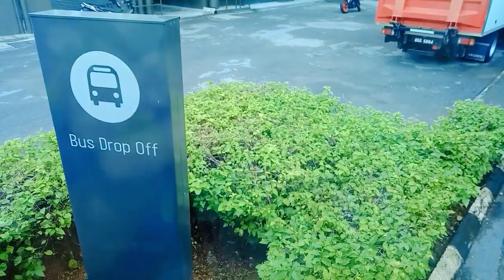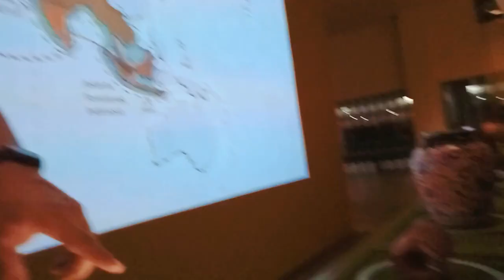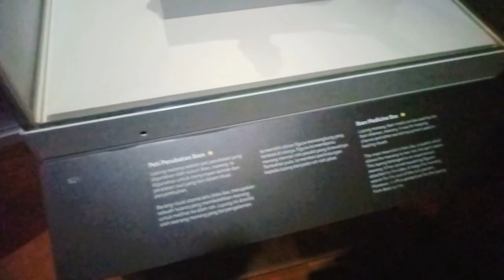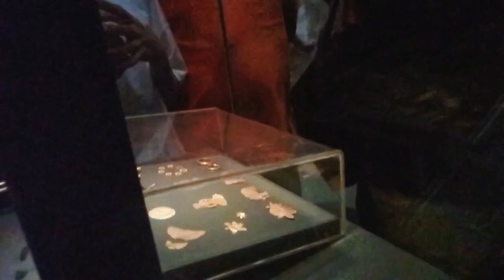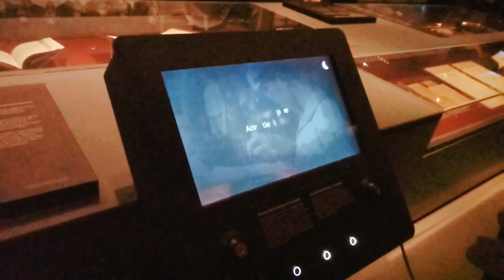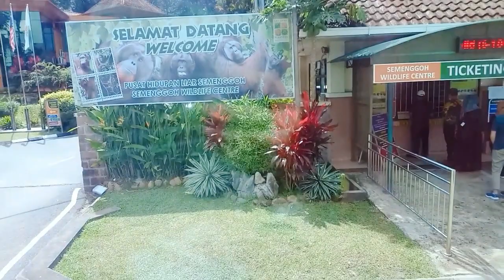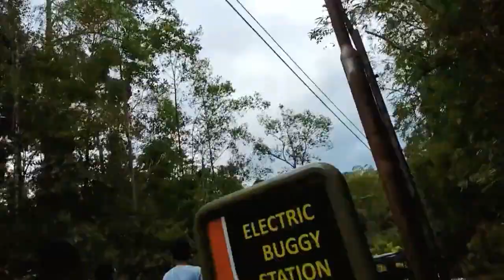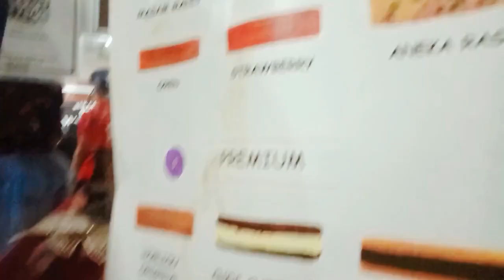#5🐲中华书法阿拉伯工作坊及比赛 🎁 dan pertandingan calligraphy Chinese dan Arabic 🛶